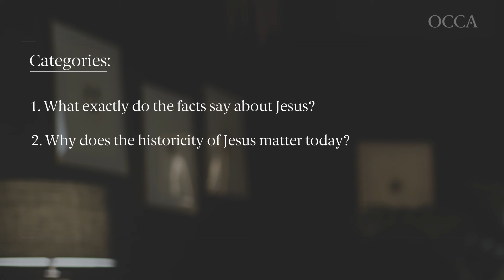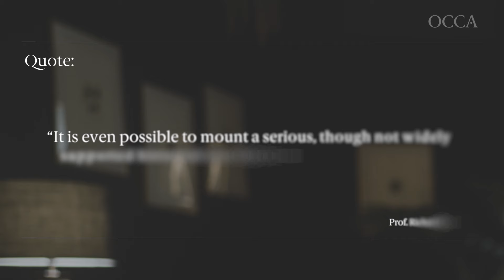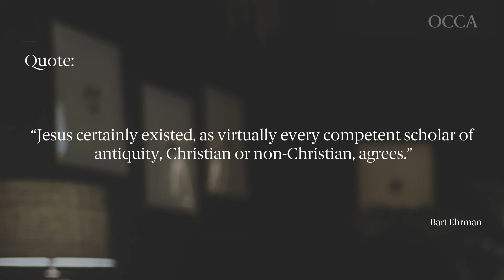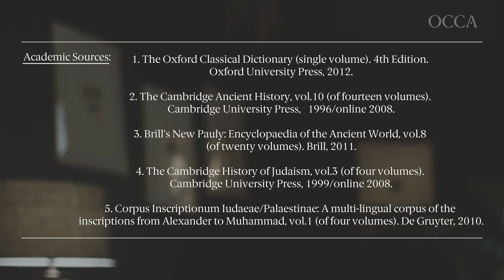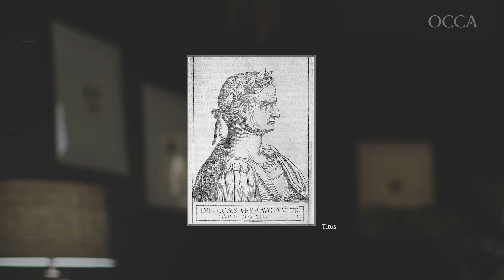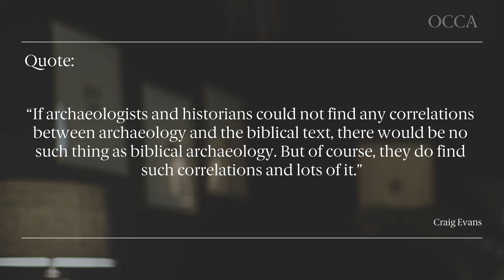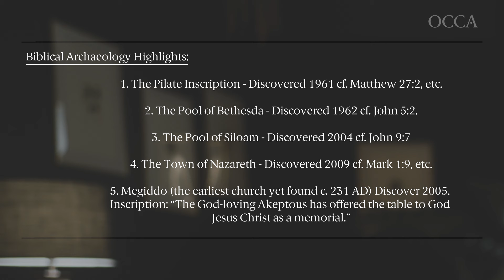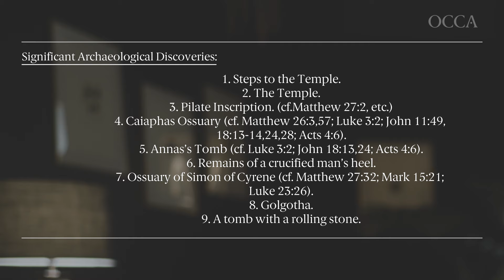Was Jesus a Historical Figure? - Part 1 - Archaeology - Alanzo Paul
OCCA Courses & Events info in description | According to a UK survey, there is a declining belief in Jesus' existence. But does this view accurately reflect the evidence? Alanzo Paul explores scholarly perspectives and archaeological evidence, challenging the current skepticism.

Could God really have existed in the dust and details of history? Explore more in the next of our two-part series exploring this question...

If you found this video helpful, we have courses and live events to help you go deeper in your faith and learning. Feel free to explore the list below to find something that works for you.

➡️ COURSES
👥 Confident Faith Small Group Resource (FREE)
Over six sessions, Confident Faith explores the reasons behind Christian belief with your church small group.

💻 Foundational Apologetics Course (10 weeks)
 This introductory course encourages and equips Christians to have natural conversations about their faith and to respond to the tough questions of our day.

📚One Year Hybrid Course
Get equipped and trained for outreach and ministry. Learn to answer the big questions our world is facing today through the lens of Christianity.

➡️ EVENTS
☀️📚 Summer School (5 days)
Join people from all over the world to dive into important issues around culture and faith.  Learn how to have meaningful conversations around challenging topics in our spheres of influence.

🏔 Confident Faith Conference (1 day)
If you are a Christian who wants to grapple with the thorny questions of today’s culture, this event is for you!

🌐 The Business & Leadership Programme (3 weeks)
Join senior leaders from all over the world to become better equipped to share your faith within your sphere of influence.